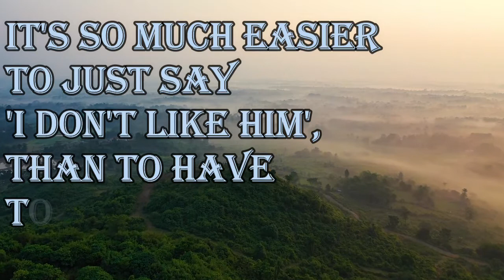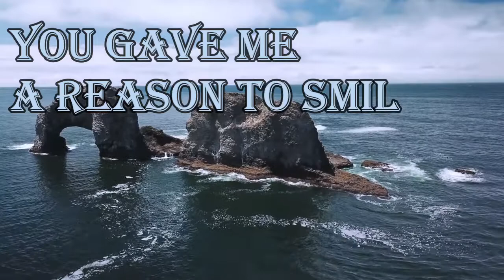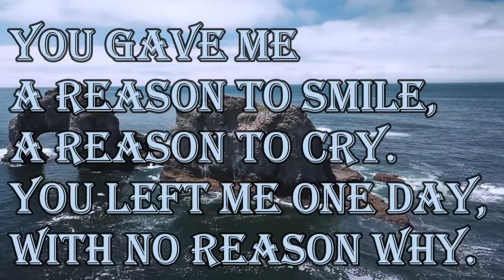Courage isn't having the strength to go on. It's going on when you don't have the strength.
1. When a girl cancels a date, it's because she has to. But when a guy cancels a date it's because he has two.

2. It's so much easier to just say 'I don't like him', than to have to explain all the reasons I still do.

3. Courage isn't having the strength to go on. It's going on when you don't have the strength.

4. You gave me a reason to smile, a reason to cry. You left me one day, with no reason why.

5. Never erase your past. It shapes who you are today and will help you to be the person you'll be tomorrow.

160 Greatest Arnold Schwarzenegger Quotes
100 Greatest One-Liners: Before The Kill
25 great captain jack sparrow quotes
100 Heartbreak quotes compilation
Famous Quotes by Famous People
Promote your channel
10 biggest youtubers